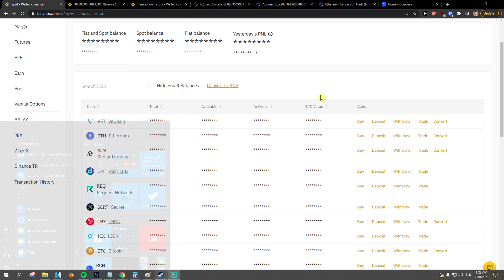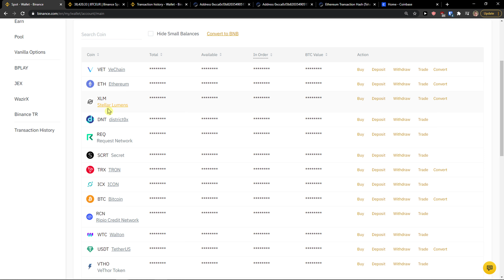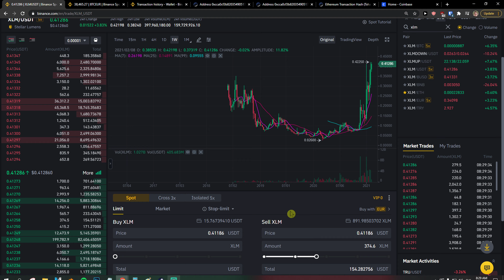How To Convert Cryptocurrency Into Fiat On Binance 2022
GET AMAZING FREE Tools For Your Youtube Channel To Get More Views:
Tubebuddy (For GROWTH on Youtube):